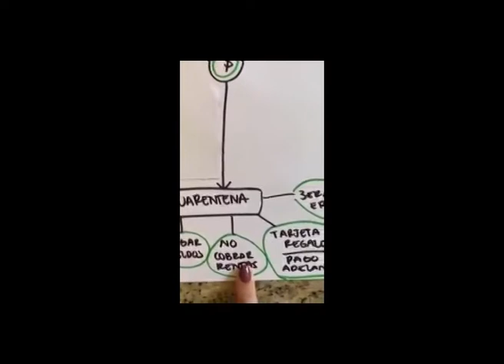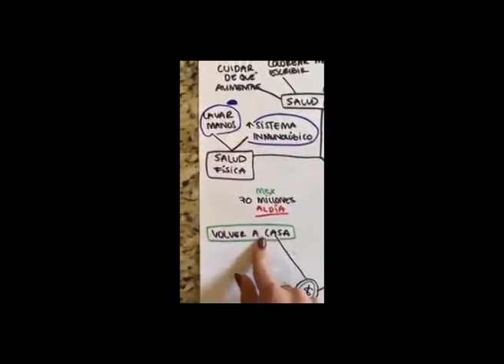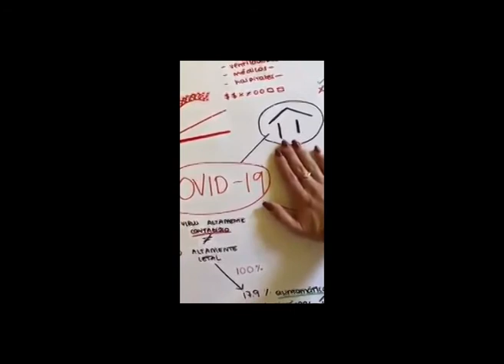Quédate en casa muy bien explicado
Esta mujer brinda una muy buen explicación de porqué hay que Quedarse en casa en esta Pandemia del Coronavirus...
Demasiados casos en el mundo, muchos fallecidos para no considerar la propuesta de mantener el aislamiento social, preventivo y obligatorio como es en Argentina.